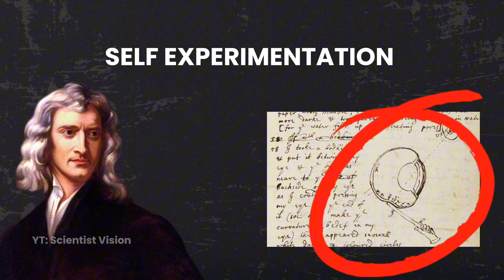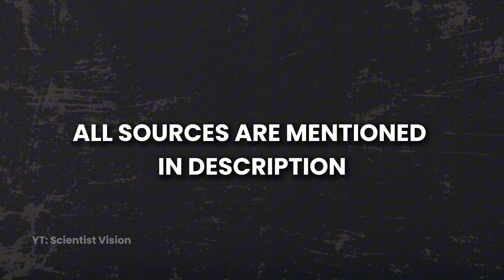Obsessions and weird habits of famous scientists ⚡...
Sources :

1) 📖 Source: Memoirs & “The Life of Isaac Newton” by Richard Westfall.

2) 📖 Source: “Einstein: His Life and Universe” by Walter Isaacson

3)📖 Source: My inventions ( autobiography )+ interviews before death

4)📖 Source: Science Museum archives + biography by her daughter.

5)📖 Source: His own books & Nobel biography.

6) 📖 Source: Biographies + personal journals

Keywords ✅

Obsessions of Famous Physicists

Weird habits of scientists

Dark side of genius minds

Richard Feynman habits

Isaac Newton strange behavior

Nikola Tesla obsessions

Genius scientists psychology

Physicists mental quirks

Strange science stories

Psychology behind genius

Scientist Vision YouTube

Famous physicists facts

Historical physicists secrets

Mysterious habits of scientists

Hidden sides of scientists

scientist vision, science documentary, scientist biography, nikola tesla biography, albert einstein story, paul dirac explained, max planck quantum theory, james clerk maxwell electromagnetism, marie curie story, richard feynman discoveries, genius scientists, famous scientists in history, quantum physics explained, physics history documentary, inspirational science video